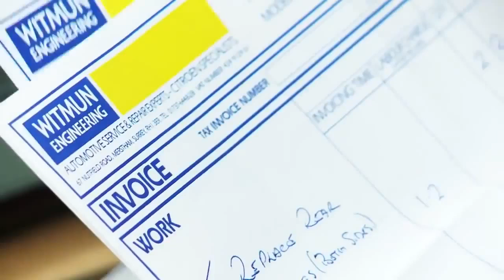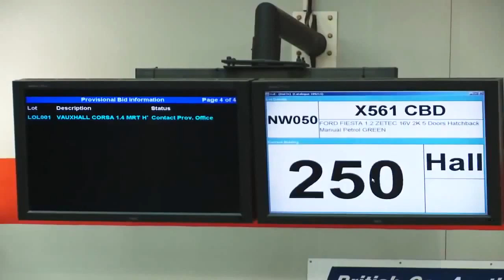Buying used car uk guide